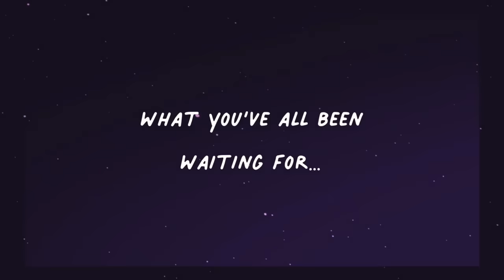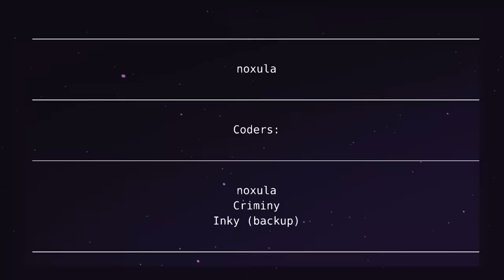Gacha Nebula: Official Release Trailer - Out now! [Android & Windows]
🌌 Gacha Nebula is a mod (modified version) of the game Gacha Club by Lunime. The rights to the designs featured in the mod belong to the respective artists. We do not profit off of this mod.

🔗 Links:

🚨 Warning: Only download from this official page to avoid potential viruses or scams!

You can use the buttons at the top to translate the page.

We are an English-speaking community for people aged 13 and above.

🎥 Video Timeline:

- 0:01 - Introduction
- 0:19 - Dress-up Showcase
- 0:32 - Pets (+ Hands) and Prop Showcase
- 0:48 - Thanks for Playing! - Team Nebula
- 0:51 - Preset Showcase
- 1:21 - First Impressions from Beta Testers
- 1:31 - Credits Roll
- 1:50 - Stay Tuned for More Updates

Additional thanks to Zaiden for helping me with the editing for this video.